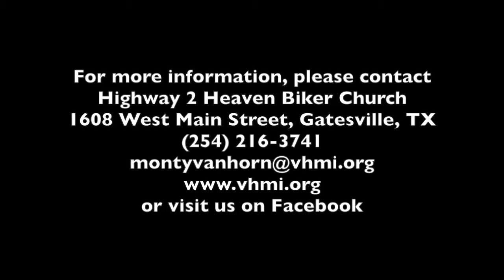11012020 praise him in the storm